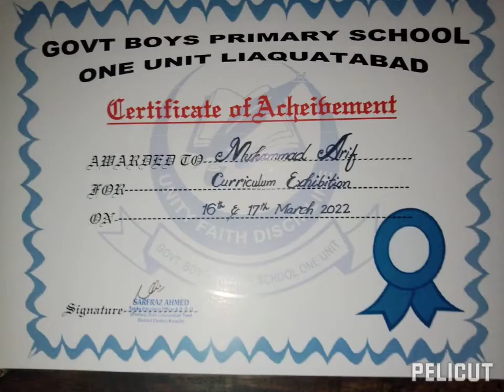Distribution certificate ceremony